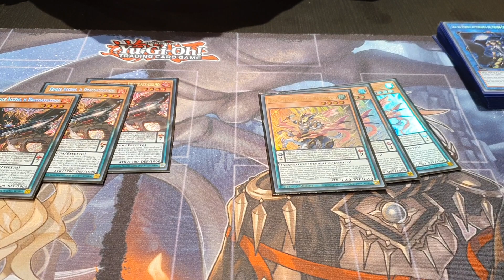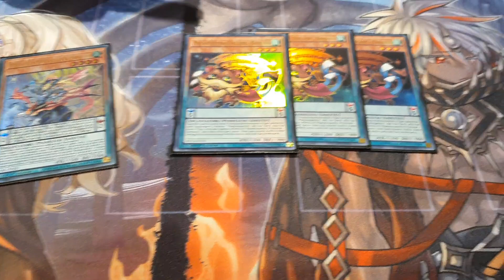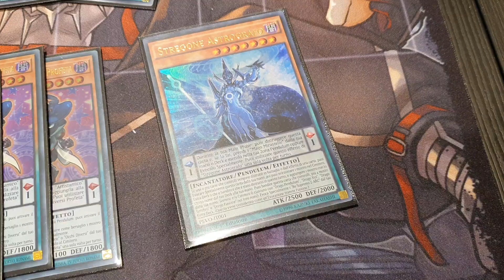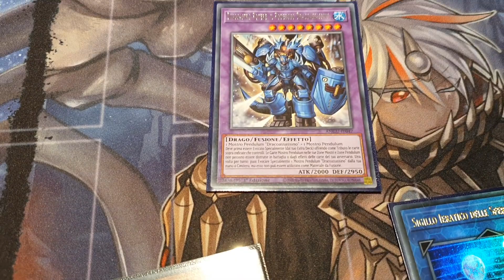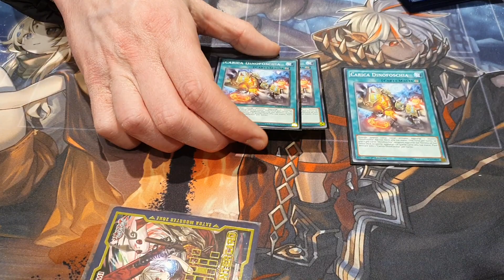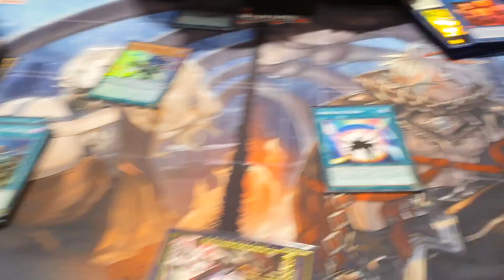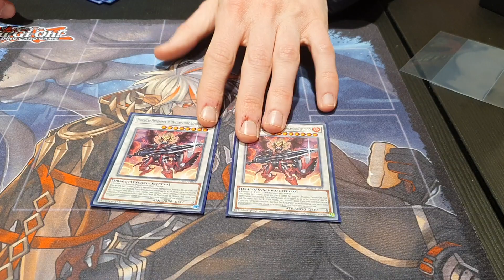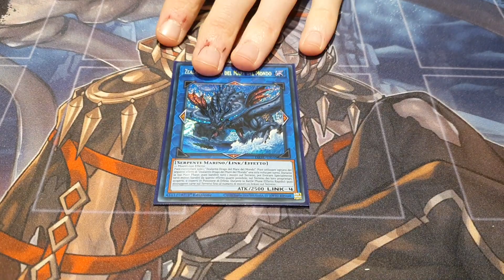Yu-Gi-Oh! Decklist - Dracoslayer Pendulum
PEND BEST DECK BABY LET'S GOOOOOOOOOOO

Seguite tutti i miei social!